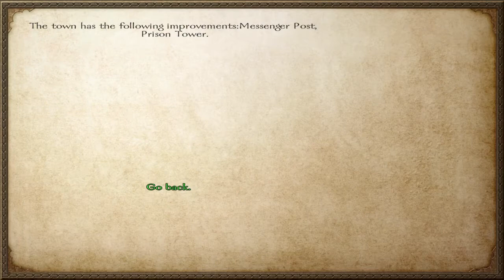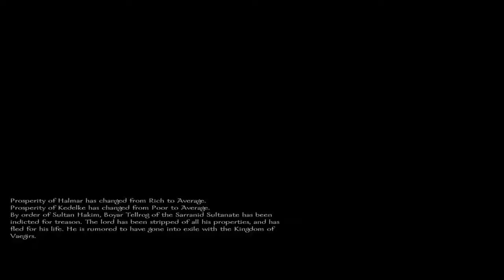Easy Mount & Blade: Warband Gameplay Tutorial 256 Muddling To Get Married